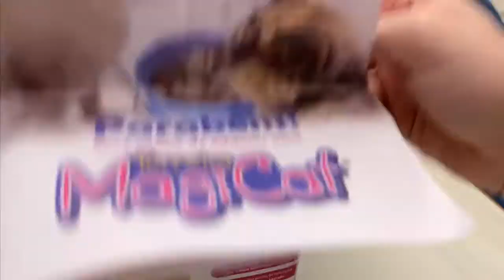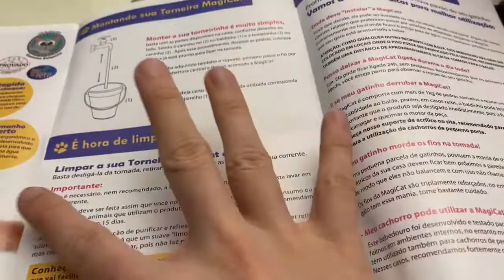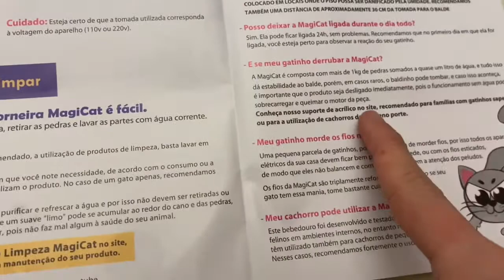Unboxing da fonte Magicat (CATMYPET) para gatos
Miau, pessoal, eu sou o Dan Baeta, médico veterinário comportamentalista, bem-vindos a mais um vídeo de unboxing.
Hoje vou abrir com vocês a Magicat, fonte da CATMYPET.
Lambeijos!

Produto do vídeo:
Fonte para gatos (alta aceitação)

Quer marcar uma consultoria?
Mande um whatsapp para: (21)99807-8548

EU INDICO:
Livro: O Encantador de Gato [TODOS TEM QUE TER!]
Condomínio de Gato
Arranhador Rampa
Brinquedo Bola Interativa
Comedouro Lento
Luva para remoção de pêlos
Escova para tirar pêlos dos móveis e roupas
Feliway Classic SPRAY (feromônio)
Feliway Classic REFIL (feromônio)
Feliway Classic DIFUSOR+REFIL (feromônio)
Feliway Friends REFIL (feromônio)
Feliway Friends DIFUSOR+REFIL (feromônio)
Casinha para gato
Vasilha (comida e água) ideal para gatos
Escova de limpeza
Brinquedo Kicker (kickeroo)
Varinha Flying cat (brinquedo)
Brinquedo Lagartixa
Túnel em "T"

VEM ME ACOMPANHAR!